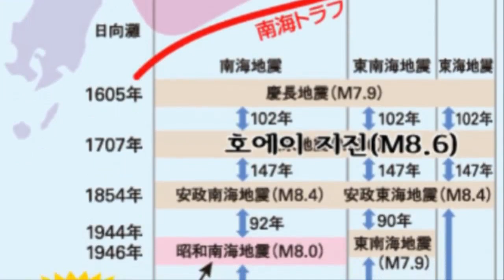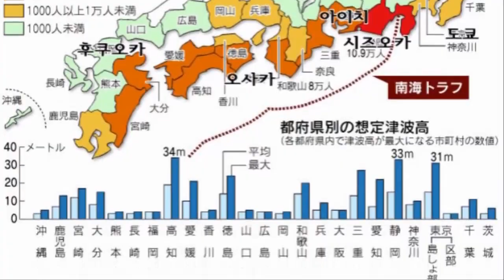난카이 트로프에 지진 발생,도쿄,시즈오카,후지산 대폭발위기 최대 규모 9.1 발생과 34m 쓰나미 예상으로 난리 났다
12월5일 오전 5시27분 일본 규슈 지역 남동앞바다에서 규모 4.4,진원의 깊이가 10km인 강진이 발생을 하였습니다.
우리가 규슈 남동앞바다의 지진에 대하여 관심을 가져야 하는 이유는 바로 규슈 남동쪽 앞바다는 난카이 트로프와 가깝기 때문입니다.
또한, 이번 지진은 4년만에 난카이 트로프 근처 규슈 남동쪽 해역에서 지진이 발생을 한 것입니다.